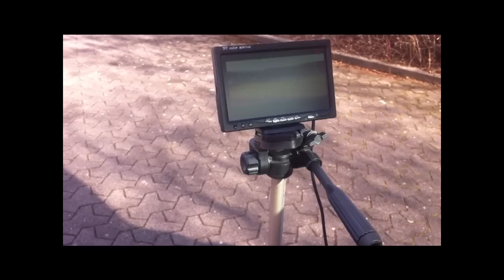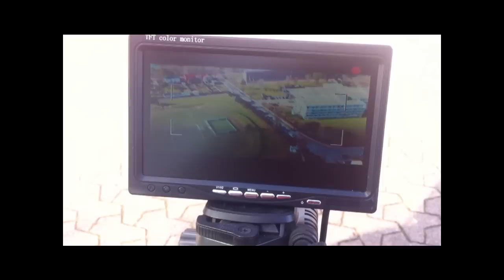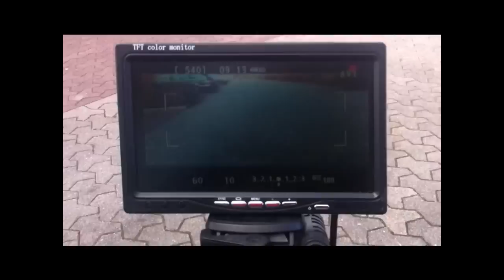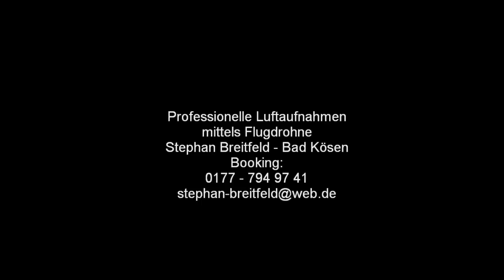Luftaufnahmen Anton-Zinner-Sportstätte - Bad Kösen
Luftaufnahmen mittels ferngesteuerter Flugdrohne - Foto & Video
Booking: Stephan Breitfeld - Bad Kösen